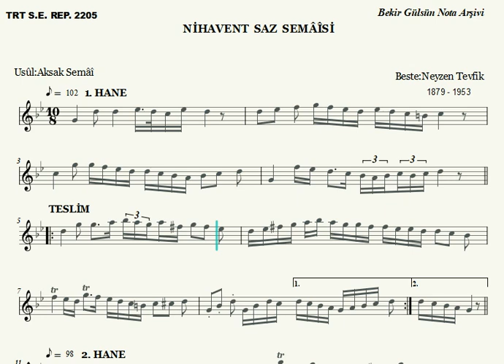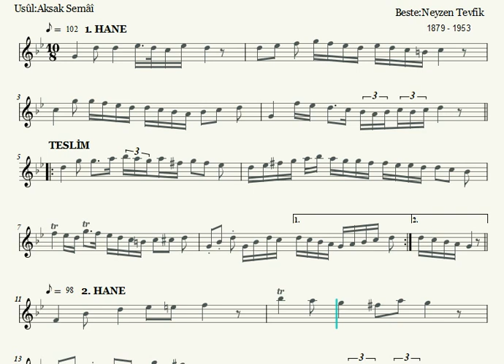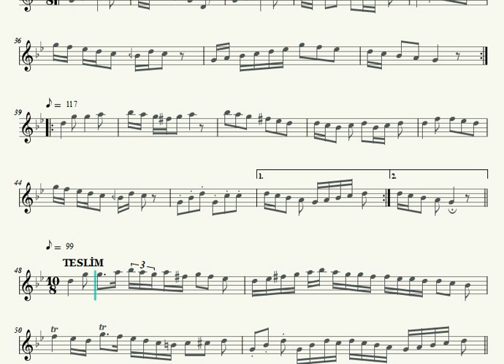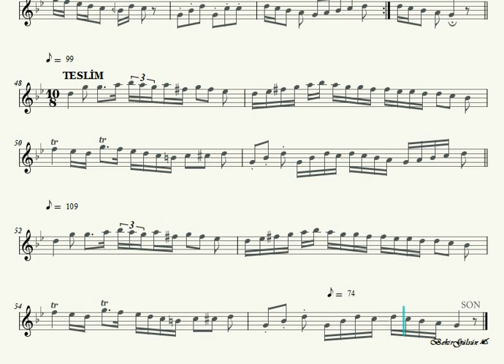Nihavent Saz Semaisi - Neyzen Tevfik- Nota Eşliğinde (Ahenk: Kız Neyi - 4 Ses - A)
İCRÂ:
Ney: Celâleddin Biçer
Kanun:  İlhami Çetik
Tanbur: Ebru Eda Ersoy
Viyolonsel: Ahmet Dinleyen

NEYZEN TEVFİK BİYOGRAFİ (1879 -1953 )

Neyzen Tevfik ya da tam adıyla Tevfik Kolaylı neyzen ve şairdir.

Babası Hasan Fehmi Bey, Bafra'nın Kolay nahiyesinden ve "Kolaylı" ailesinden olduğu için soyadı "Kolaylı"dır. Taşlama türünün en önemli temsilcilerinden biri.

Taşlama kitaplarının yanı sıra çeşitli taksimler ve nihavent saz semaisi ile şehnazbuselik saz semailerinin de bestecisidir.

Hayatı:

Bir rakama göre 24 mart, diğer bir rakama göre 14 Haziran 1879'da Bodrum'da doğdu.

Tevfik'in yedi yaşlarındayken eşkiyaların çarşıda götürdüğü insan başlarını görmesiyle bağlantılı olarak sara nöbetleri başlamıştır.

Ailesinin yaşadığı Urla'da bir neyzenden nota bilgileri alarak kendini bu alanda geliştirdi. İzmir idadisi'nde bir süre okuyarak bitirmeden ayrıldı.

Mehmet Akif'ten Farsça öğrenerek İzmir Mevlevihanesi'ne girdi. Bir süre sonra İstanbul'a yerleşen Tevfik, Galata'nın yanı sıra Kasımpaşa mevlevihanelerinde işine devam etti.

1902 yılında bektaşi dervişi oldu. Bu sıralarda şiire ilgi duyan Tevfik, Mehmet Akif ve Şair Eşref'ten etkilendi.

1908 yılından 1913 yılına kadar Mısır'da bulundu.

Neyzenlikteki ustalığına rağmen yergi ve taşlamalarıyla ünlendi.

Toplumdaki haksızlıkları gözüne kestiren Tevfik, siyasetin yanı sıra; dini baskı, çıkarcılık gibi konuları işledi.

1946'da, basın yararına düzenlenen bir konserde çalar. Yaptığı taksimlerle izleyicileri büyüler. Konser öncesi neyini merak edenler, konser sonrası onu dinlemenin bir şans olduğunu dile getirirler.

1949 yılında, dostlarından İhsan Ada, Neyzen Tevfik'in eserlerini, onun gözetimi altında, Azâb-ı Mukaddes adı ile kitaplaştırır.

1951 yılında Onu Affettim* adlı bir filmde önemli bir rolde gözükür. Ağlayan Şarkı adlı bir başka filmde ise, Suzan Yakar'la oynar.

1952 yılında, arkadaşlarının ısrarı ile Şehir Komedi Tiyatrosu'nda jübilesi yapılır.

1930'larda İstanbul Belediye'sinin bağladığı yardım aylığını saymazsak Neyzen'in düzenli bir geliri hiç olmaz.

Neyzen Tevfik'in yaşamı 28 Ocak 1953'te son bulur.

Cenaze namazı Beşiktaş'ta Sinan Paşa Camii'nde kılınır. Caminin avlusundan taşan kalabalık; ana caddeleri, kahveleri, yolun karşısında ki Barbaros Bulvarını doldurur. Memurların, profesörlerin, ileri gelenlerin yanı sıra kılıklarına çeki düzen vermeye çalışmış sarhoşlar, sokak serserileri ve bin bir çeşit insan bir arada uğurlarlar Neyzen'i bilinmeyene. Kim bilir belki de hiçlikten hepliğe..

Yaşayış Şekli:
Tevfik, toplumun kurallarının dışında bir yaşam sürdürmüştü. Paraya düşkünlüğü yoktu. Gericiliğe savaş açmıştı. İslamın yozlaştırılmasına ve anti Atatürk deyişlerine sinirlenir ve hazır cevaplılığıyla cevap verirdi. Ayrıca neyzenlik konusunda içinden geldiği gibi çalıp, ardından maddi beklentileri olmamıştı. Kendi söylemine göre bu konuda yüze yakın plağı bulunmaktadır.

Tevfik, içkiye olan ilgisiyle de bilinmektedir. İçki, hayat biçiminin ayrılmaz bir parçası olmuştur. Bu konuda bir anısı şöyledir: Bir arkadaşı, Tevfik'i meyhaneden çıkarken görmüştü. Eski bir dostu olarak sitem edip ona çıkışmak istedi. - Vallahi Tevfik Efendi, seni meyhaneden çıkarken görmek, beni son derece üzdü. Neyzen Tevfik cevap verir: - Hemen geri döneyim öyleyse! (Alıntı: Alevi Vakıfları Federasyonu 2008 Takvimi, 11 Ağustos tarihli yaprak)
Söz edildiğine göre Tevfik'in Atatürk'e sevgisi o denli çokmuş ki; O'nun vefatından sonra günlerce evden çıkmamış.

Eserleri:
Hiç
Azab-ı Mukaddes
Nihavent Saz Semaisi
Şehnazbuselik Saz Semaisi
Taksimler
Taş plak.

Fıkraları
Neyzen Tevfik, neyzenliğin ve şiirin yanısıra fıkralarıyla da bilinirdi. Halk tarafından birçok fıkrası bilinse de, edebiyat dünyasında kaynaklarda fıkralarıyla ilgili fazla bilgi yer almamaktadır. Hatta bazı kaynaklar hiç ele almamaktadır.

Başlıca bilinen fıkraları:
Padişahçılık
Hamam Sefası
Edep
Kırk yıllık ölü